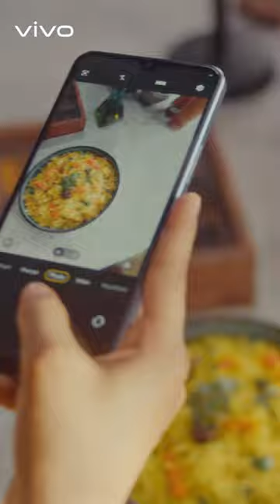In the moments spent with family is WhereJoyLives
True joy lives within the precious memories we create with our loved ones. Vivo believes that family, is where joy lives and that’s where we truly LiveTheJoy.​